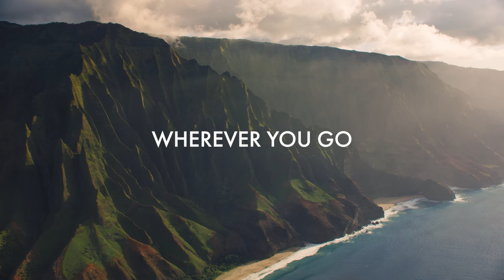NCL's Extraordinary Journeys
Come aboard Norwegian Cruise Line and experience one of our uniquely designed Extraordinary Journeys that allow you more immersive experiences and discover how the journey can change you.